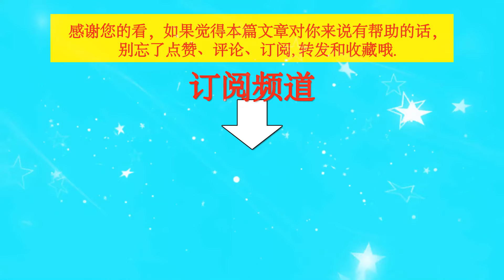王一博T锦绣六月刊封面，宫廷王子风，好优雅好贵气真的好会拍！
王一博T锦绣六月刊封面，宫廷王子风，好优雅好贵气真的好会拍！ | TGN Star News